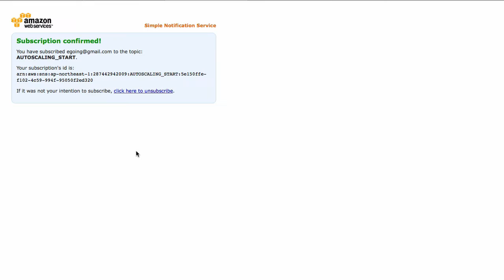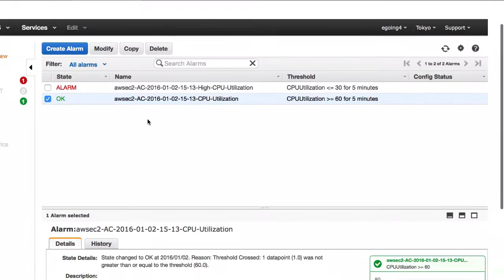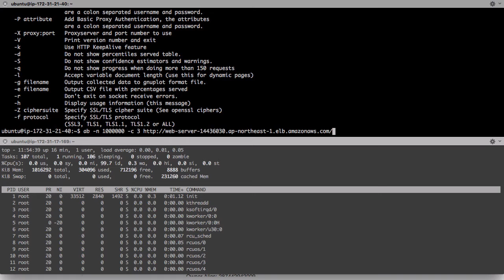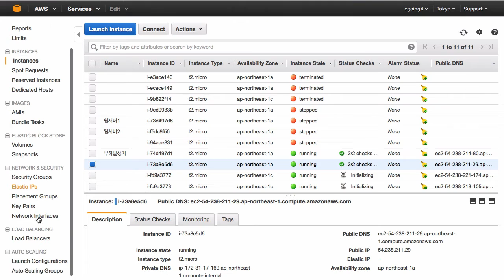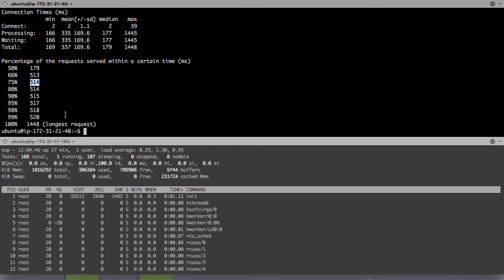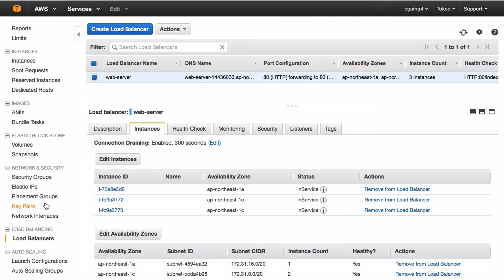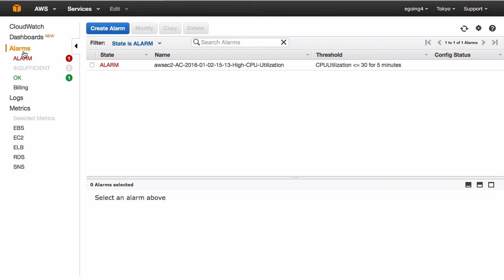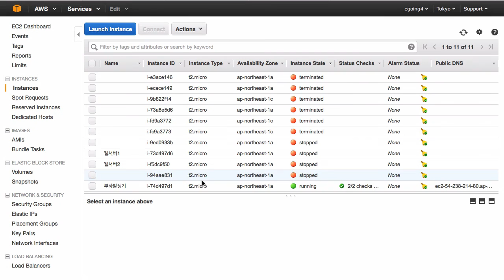AWS - EC2 13-3 : AutoScaling Group 테스트